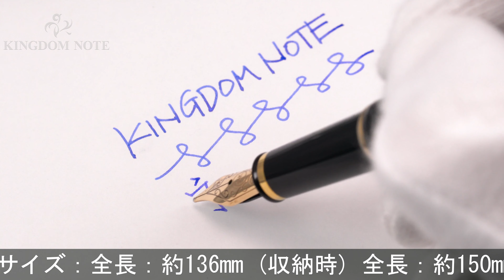AURORA アウロラ 万年筆 88 ゴールドキャップ/ブラック 811 M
ペンポイント多少摩耗、外観全体的にスレ･キズ等使用感見られますが、普段使いに気兼ねなくご使用いただけます。細身でクラシカルなフォルムにゴールドとブラックのエレガントなコンビネーションが素敵です。

本体材質：樹脂、ゴールドプレート
ペン先材質：14金
字幅：M(中字)
機構：カートリッジ、コンバーター両用式
全長：約150mm (筆記時)
胴軸径：約11mm
キャップ径：約12mm (クリップ除く)
最大径：約17mm (クリップ含む)
重さ：約20g
付属品：コンバーター